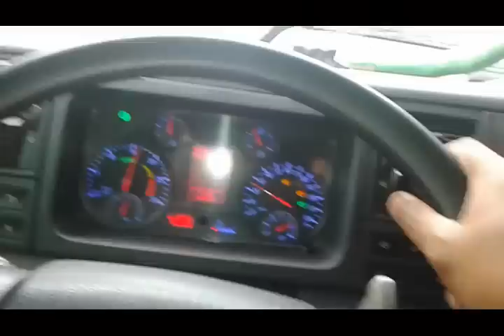VW 25.390 - RECEITA PERIGOSA: SERRA + CHUVA + FREIO-MOTOR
OFF HOME
Moto: Yamaha Fazer YS250
Câmera: GoPro Hero
Microfone: Ching Ling

HOME STUDIO
Chromakey Blue